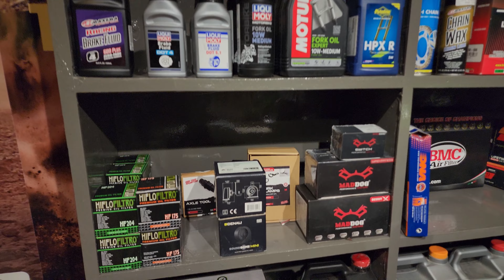Zx10R - Zx6R Ft. My Friends New Motorcycle Store, MotoXcellence!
So today, I will be telling you in brief about my friend's new venture, MotoXcellence! This is a one stop biker's shop to fulfill all your needs, they have spares, accessories, aftermarkets, ( Exhausts, Brake pads, Protection Etc: ) this shop is located in Pune, but they also ship stuff to your place! & also provide service support for all your motorcycles, starting from BMW 310, KTM 390s to 1000cc motorcycles! so please do drop a visit, This is my time, I am Atharva & see you all soon in a video like this!